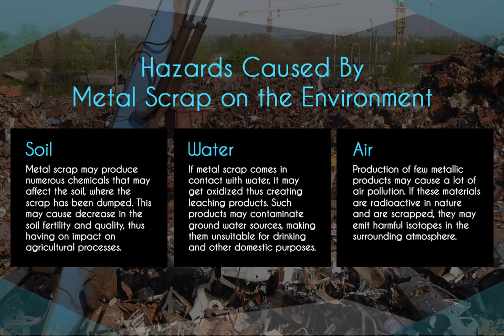Which Rule Is Applicable In Case Of Getting Rid Of Scrap Metal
To get rid of scrap metal, the 3R rule is perfectly applicable which consists of the following processes: Reduce, Reuse & Recycle. Private individuals as well as businesses should follow this rule to decrease environmental impact of scrap metal.